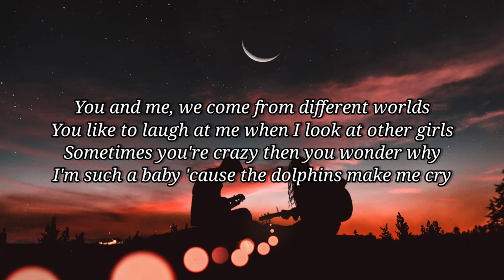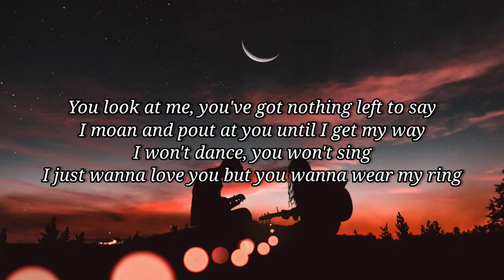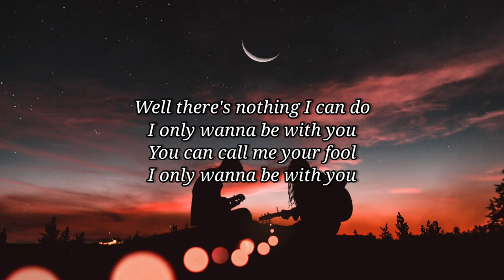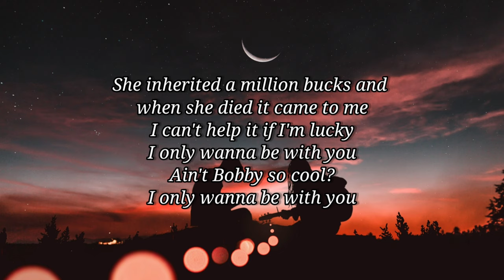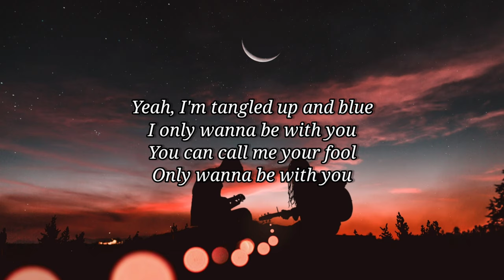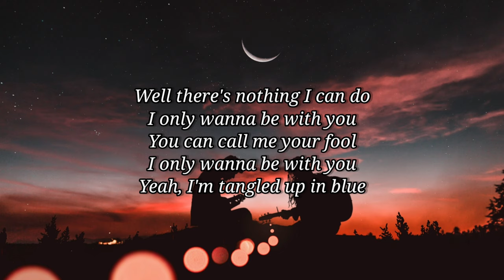Hootie & The Blowfish- Only Wanna Be with You (Lyrics)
Song Name: Only Wanna Be with You

Song By: Hootie & The Blowfish

Songwriters: Darius Rucker, Dean Felber, Jim Sonefeld & Mark Bryan

Lyrics:

You and me, we come from different worlds
You like to laugh at me when I look at other girls
Sometimes you're crazy then you wonder why
I'm such a baby 'cause the dolphins make me cry

Well there's nothing I can do
I've been looking for a girl like you

You look at me, you've got nothing left to say
I moan and pout at you until I get my way
I won't dance, you won't sing
I just wanna love you but you wanna wear my ring

I only wanna be with you
You can call me your fool

Put on a little Dylan sitting on a fence
I say that line is great, you ask me what it meant by
Said, I shot a man named Gray, took his wife to Italy
She inherited a million bucks and when she died it came to me
I can't help it if I'm lucky
Ain't Bobby so cool?

Yeah, I'm tangled up and blue
Only wanna be with you

Sometimes I wonder if it'll ever end
You get so mad at me when I go out with my friends
I'm such a baby, yeah, the dolphins make me cry

Yeah, I'm tangled up in blue